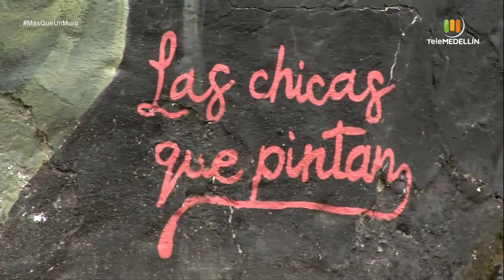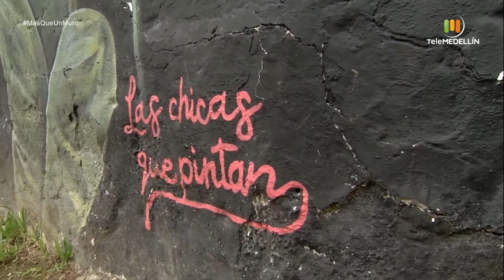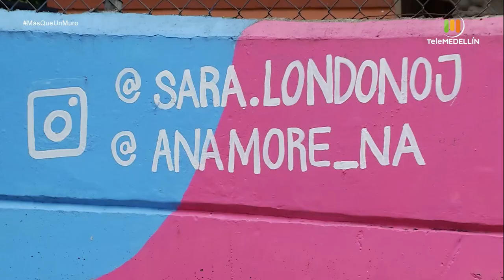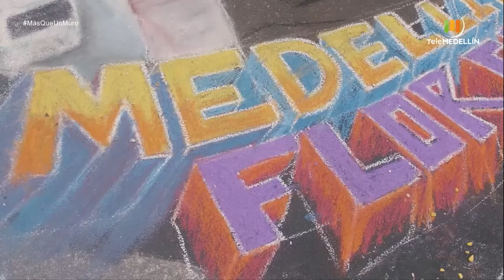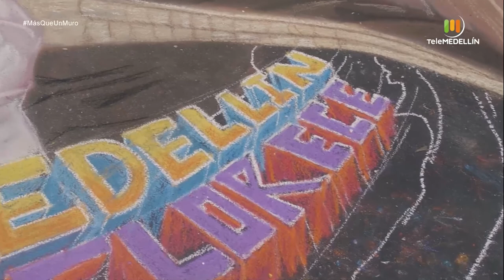Más que un muro - 3 de octubre de 2021 [Programa completo] Telemedellín